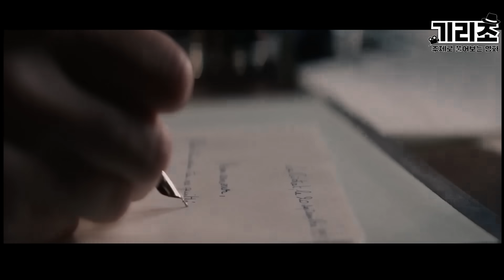낮엔 아내의 불륜을 눈감아주고 밤엔 화대 주고 잠자리하는 남자 (결말포함)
채널에 가입하여 기리조를 격려해주세요.

*기리조 회원가입 (구독버튼 옆에 가입을 누르시거나 위의 링크로 클릭하시면됩니다!)
**iPhone 사용자 :  가입버튼이 안보이는경우, 해결방법
앱스토어에서 크롬을 다운로드받아 설치하시고 유튜브를 검색하면 유튜브모바일버전이 화면에 나옵니다.  오른쪽위 점3개를 누르면 선택지가 나오는데 여기서 유튜브 데스크탑을 선택하고 로그인을 하시면 가입버튼이 보입니다.   유튜브가 앞으로 개선해야할 부분으로 보입니다.